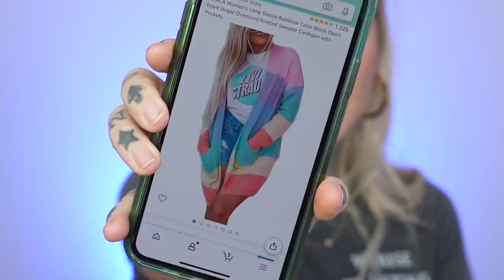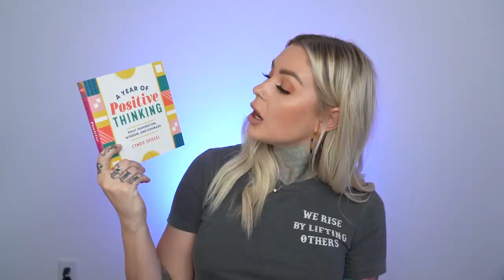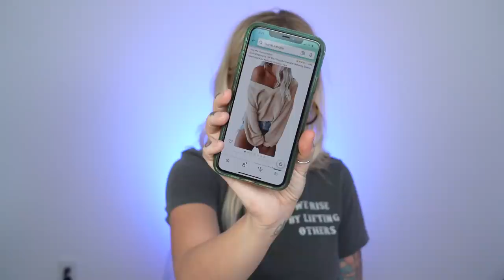Trying Another Youtuber's Amazon FAVS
I really enjoy these types of videos from other youtubers so I thought I might try buying some of Katie Musser's favs and see what I think!

❤︎ DID WE JUST BECOME BEST FRIENDS?